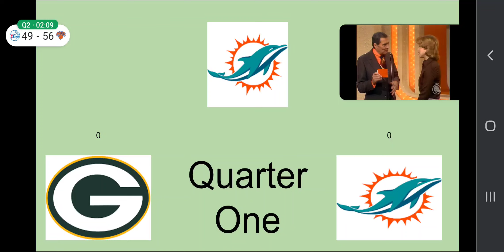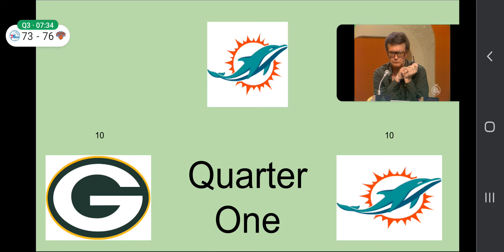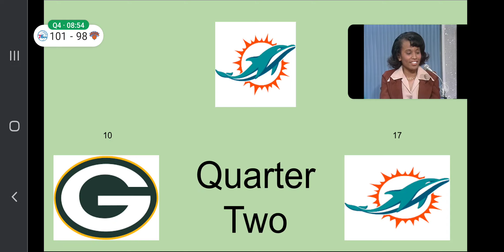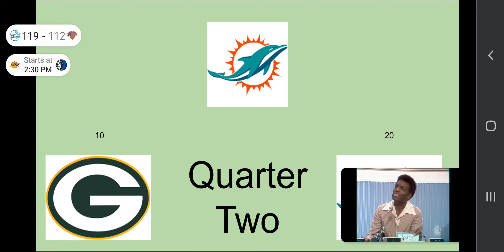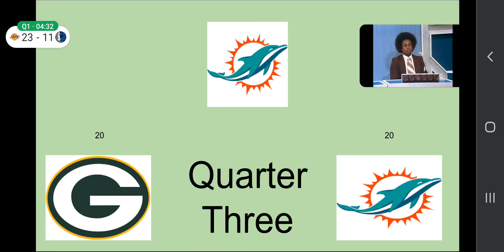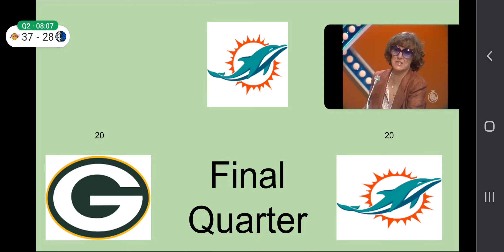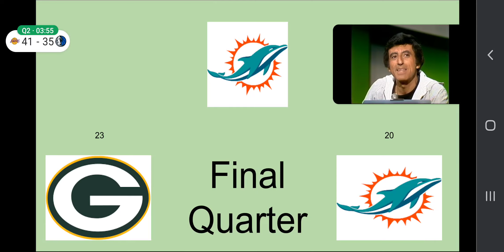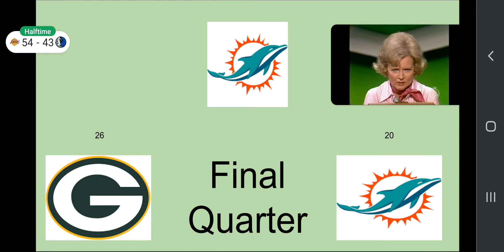Packers vs Dolphins Game Live Stream